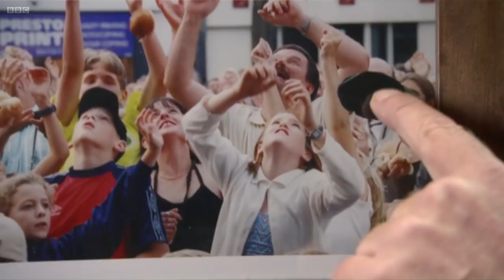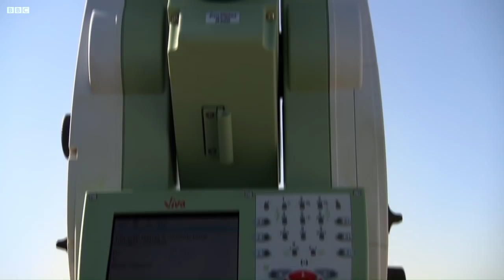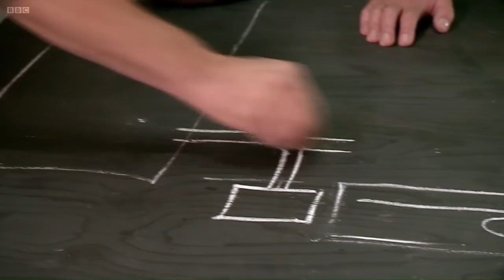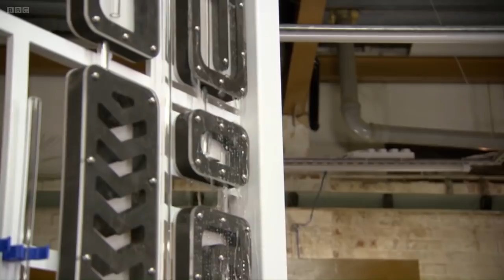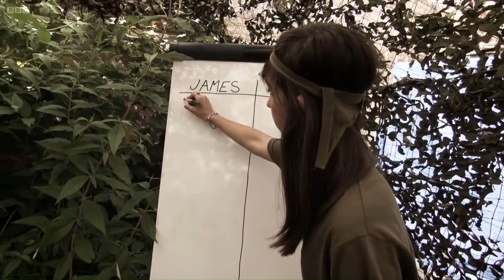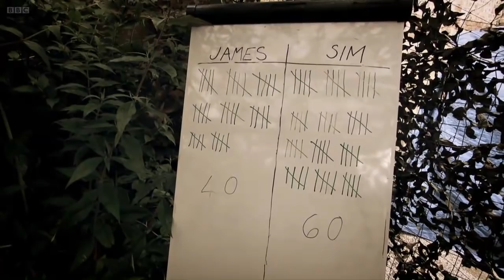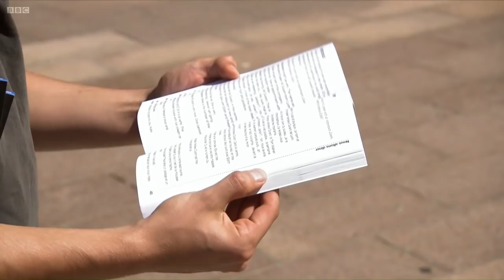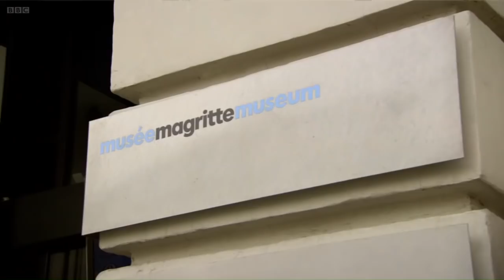James May's Man Lab - Series 3 - Episode 3 (S03E03)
James May returns for an action-packed series, as he continues his epic quest to re-skill the modern male.